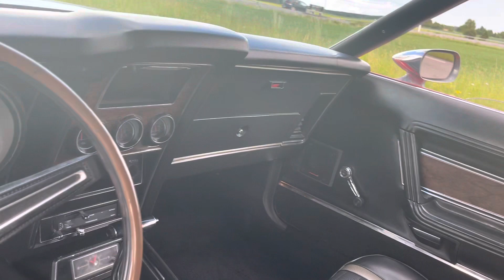Ford Mustang Sportsroof Mach 1 1972. Såld / Sold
Ford Mustang Sportsroof Mach 1 1972.

Mel’s Garage specialisten på förmedling av klassiska bilar med konstant stor efterfrågan på varierande modeller i olika prisklasser. Vi kan leverera eller hämta er bil över hela Sverige i öppen eller heltäckt transport till fördelaktigt självkostnadspris. Finansiering erbjuds via Wasa Kredit med 20% kontant eller MyMoney med 0 kr kontant. Denna gång har vi fått in en Ford Mustang Sportsroof Mach 1 1972. V8 351 2V med Holley förgasare. Automatlåda 3-växlad. 9 tums bakaxel. Servobromsar med skivor fram och trummor bak. Servostyrning. Tonade rutor. Bälten fram & bak. Ultra aluminiumfälgar med nya Cooper däck runt om med 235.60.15 fram & 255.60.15 bak med vit text. Omlackerad för många år sedan och fortfarande i riktigt bra skick. Inredning i svart vinyl fortfarande i fint skick. Går bra på vägen och fungerar bra i drivlinan. Nyligen genomgången på verkstad där ALLA oljor och filter är bytta samt smörjt framvagnen och gjort framvagnsinställning. Besiktigad 13/6 2022 och nu besiktningsbefriad. Vi friskriver oss från eventuella felskrivningar. Alltid testprotokoll & 100 stycken bilder på alla våra bilar. Se alla våra bilar filmade på vår Youtubekanal.